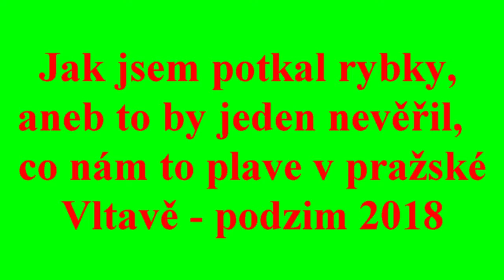Rybičky ve Vltavě podzim 2018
Naštěstí se zatím neobjevili kormorání - to už by tam nebylo nic.